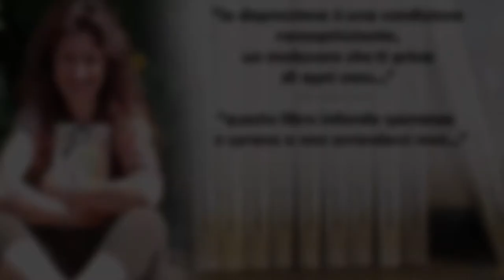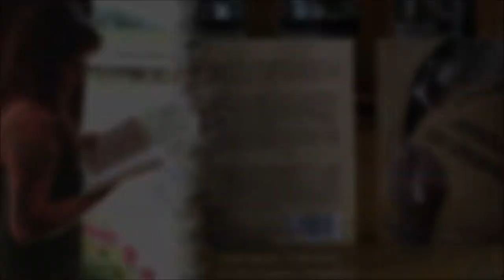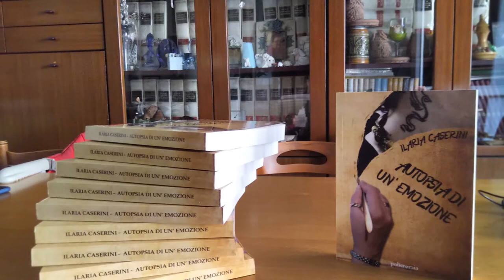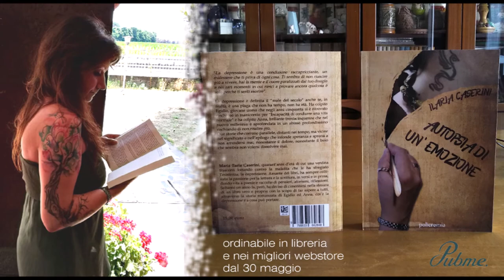Ilaria Caserini su Pienneradio intervistata da Mattia Cattaneo 03/12/2019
Pienneradio è Media Partner del Collettivo Scrittori Uniti